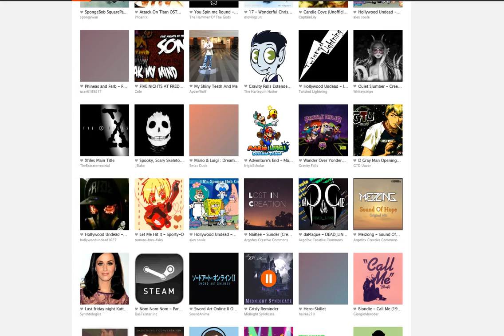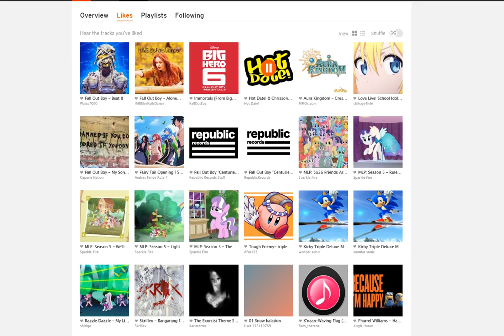my cookies treasures and ingrediants/progress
hey guys showing my cookie run progress
also I have 5 s rank evolved treasures :)
wish me luck its really hard to evolve them
1 quiet slumber creepy music box
2 creepy music box
3 hot and chrisson